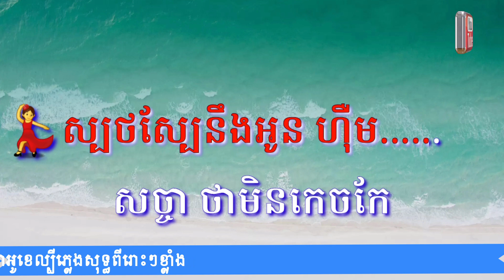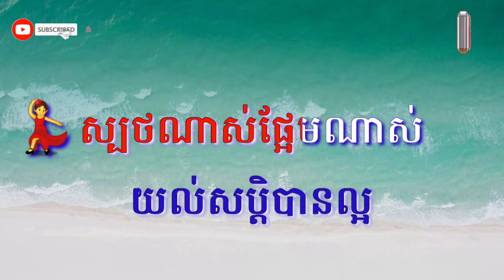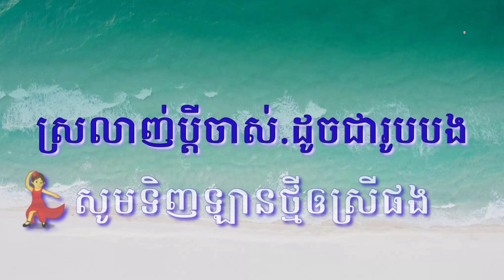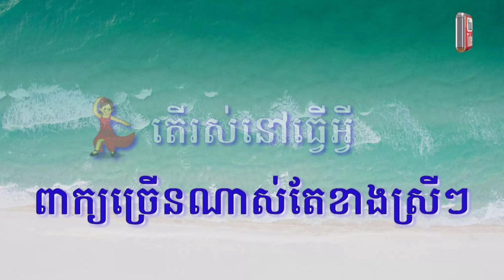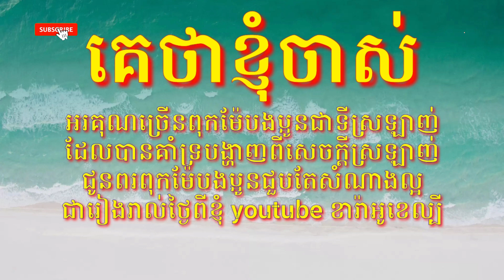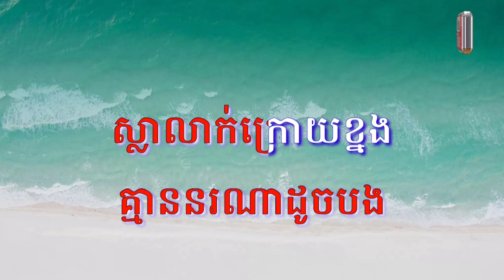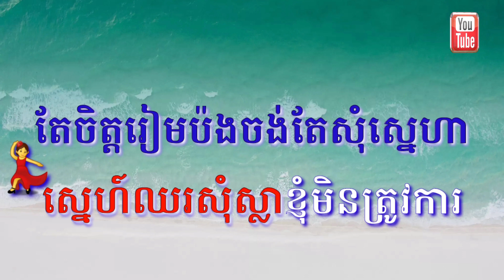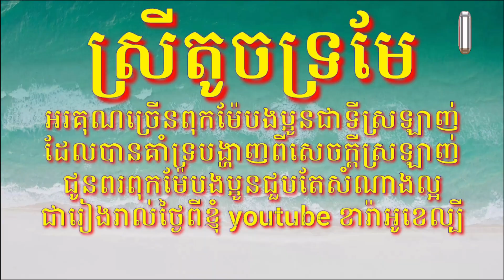ស្បថស្បែនឹងអូន+គេថាខ្ញុំចាស់+ ស្រីតូចទ្រមែ+ភ្លេងសុទ្ធ ឆ្លងឆ្លើយ 👉ខារ៉ាអូខេល្បី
ស្បថស្បែនឹងអូន+គេថាខ្ញុំចាស់+ ស្រីតូចទ្រមែ+ភ្លេងសុទ្ធ ឆ្លងឆ្លើយ 👉ភ្លេងសុទ្ធ,
ស្បថស្បែនឹងអូន+គេថាខ្ញុំចាស់+ ស្រីតូចទ្រមែ+ភ្លេងសុទ្ធ ឆ្លងឆ្លើយ,
ស្បថស្បែនឹងអូន+គេថាខ្ញុំចាស់+ ស្រីតូចទ្រមែ+ភ្លេងសុទ្ធ,
ស្បថស្បែនឹងអូន+គេថាខ្ញុំចាស់+ ស្រីតូចទ្រមែ+ឆ្លងឆ្លើយ,
ស្បថស្បែនឹងអូន+គេថាខ្ញុំចាស់+ ស្រីតូចទ្រមែ,
ស្រីតូចទ្រមែ ភ្លេងសុទ្ធ ឆ្លងឆ្លើយ,
ស្បថស្បែនឹងអូន ភ្លេងសុទ្ធ ឆ្លងឆ្លើយ,
ស្បថស្បែនឹងអូន ភ្លេងសុទ្ធ,
ស្គេថាខ្ញុំចាស់ ភ្លេងសុទ្ធ ឆ្លងឆ្លើយ,
ស្រីតូចទ្រមែ ភ្លេងសុទ្ធ,
ឆ្លងឆ្លើយភ្លេងសុទ្ធ,
ភ្លេងសុទ្ធ,
ខារ៉ាអូខេ,
ខារ៉ាអូខេភ្លេងសុទ្ធ,
ខារ៉ាអូខេឆ្លងឆ្លើយ,
ឆ្លងឆ្លើយភ្លេងសុទ្ធ,
ខារ៉ាអូខេរាំវង់ភ្លេងសុទ្,
ខារ៉ាអូខេបទថ្មី,
ភ្លេងសុទ្ធពីរោះ,
ភ្លេងពីរោះពីរោះ,
ចង្វាក់ភ្លេងពីរោះ,
ចង្វាក់ភ្លេងល្អ,
អក yamaha,
អកកាដុង,
ភ្លេងអក,
ចង្វាក់អកកាដង់,
ភ្លេងអកកាដង់,
ចង្វាក់ភ្លេងអកកាដង់,
ខារ៉ាអូខេភ្លេងពីរោះ,
ខារ៉ាអូខេភ្លេងល្អ,
ខារ៉ាអូខេច្រៀងលេង,
ខារ៉ាអូខេច្រៀងលេង,
ខារ៉ាអូខេភ្លេងសុទ្ធពិរោះ,
ខារ៉ាអូខេភ្លេងល្អ,
ភ្លេងសុទ្ធខារ៉ាអូខេ,
▸｜00:00:00｜ស្បថស្បែនឹងអូន,
▸｜00:04:03｜គេថាខ្ញុំចាស់,
▸｜00:07:38｜ស្រីតូចទ្រមែ,
Karaoke,
Pure music karaoke,
Karaoke Crossing,
Corresponding to pure music,
Karaoke dance music,
New karaoke song,
Beautiful pure music,
Beautiful music,
Beautiful music,
Good rhythm,
អក yamaha
ចង្វាក់អក yamaha,
youtube yamaha,
yamaha S750,
Akkadong,
Melody,
Accordion,
Accordion music,
Accordion,
Beautiful karaoke music,
Good music karaoke,
Karaoke Singing,
Karaoke, pure music, sweet,
Good music karaoke,
Pure music, karaoke,
ភ្លេងសុទ្ធ,
ភ្លេងខ្មែរ,
ភ្លេងសុទ្ធ,
ភ្លេងសុទ្ធ 2023,
ភ្លេងសុទ្ធ 2024,
ខារ៉ាអូខេភ្លេងសុទ្ធ,
ខារ៉ាអូខេល្បី,
ខារ៉ាអូខេល្បីភ្លេងសុទ្ធ,
ចង្វាក់រាំវង់ឆ្លងឆ្លើយភ្លេងសុទ្ធ,
រាំវង់ឆ្លងឆ្លើយភ្លេងសុទ្ធ,
បទរាំភ្លេងសុទ្ធ,
រាំភ្លេងសុទ្ធ,
youtube karaoke ភ្លេងសុទ្ធ,
youtube ខារ៉ាអូខេភ្លេងសុទ្ធ,
youtube ខារ៉ាអូខេល្បី,
ស្រីតូចទ្រមែ ដើរតាមភ្លឺស្រែ,
ស្រងែបាំងបាត់អឺយ,
ស្រីតូចទ្រមែ ដើរតាមភ្លឺស្រែ,
ស្រងែបាំងបាត់,
បងខំដើរស្កាត់ សុំស្លាមួយម៉ាត់,
អូនដាច់មេត្តា ពិតមែនហើយ,
អូនដាច់មេត្តា,
ស្លាបងពេញថ្នក់ ម្តេចក៏កុហក?
ថាបងអត់ មានស្លាអឺយ,
ស្លាបងពេញថ្នក់ ម្តេចក៏កុហក?,
ថាបងអត់មានស្លា,
ស្លានៅត្រង់ណា?,
សូមកែវជីវា បង្ហាញគេផង,
ពិតមែនហើយ បង្ហាញគេផង,
ជាតិជា មនុស្សខិល របុិលរប៉ូច,
គ្មាននរណា ដូចបងអើយ,
ជាតិជា មនុស្សខិល របុិលរប៉ូច,
គ្មាននរណាដូចបង,
ស្លាលាក់ក្រោយខ្នង អញ្ចើញប្រុសបង,
យកចេញឆាប់រ៉ា,
ពិតមែនហើយ យកចេញឆាប់រ៉ា,
ស្លាបងមានពិត តែចិត្តរៀមប៉ង,
ចង់តែសុំ ស្នេហាអឺយ,
ស្លាបងមានពិត តែចិត្តរៀមប៉ង,
ចង់តែសុំស្នេហា,
ស្នេហ៍ឈរសុំស្លា ខ្ញុំមិនត្រូវការ,
សូមលាសិនហើយ,
ពិតមែនហើយ សូមលាសិនហើយ,
(ប) គេថាខ្ញុំចាស់,
ពាក្យច្រើនណាស់តែខាងស្រីៗ,
(ស) តើរស់នៅធ្វើអ្វី,
ធ្ងន់ដីធ្វើការពុំបាន,
មិនដែលខកខាន,
(ស) បើរូបបងខ្លាំងដូចហនុមាន,
អូនបូជាប្រាណសូមភ្ជាប់និស្ស័យ,
អូនបូជាប្រាណសូមភ្ជាប់និស្ស័យ,
(ប) បងចេះចាក់ថ្លុក,
ចេះបញ្ចុកទាំងនំចំណី,
(ស) អូនក៏ចេះថ្នមប្ដី,
យប់ថ្ងៃមិនឲមានហ្មង,
(ប) សំណាងអូនណាស់ស្រលាញ់ប្ដីចាស់,
ដូចជារូបបង,
(ស) សូមទិញឡានថ្មីឲស្រីផង,
(រួម) យើងជិះសាសងទៅលេងបូកគោ,
អូយ! យើងជិះសាសងទៅលេងអង្គរ,
ឆ្លងឆ្លើយភ្លេងសុទ្ធ,
ស្បថស្បែនឹងអូន,
សច្ចា ថាមិនកេចកែ,,
ថាស្រលាញ់ណាស់ ដល់ចាស់ក៏មិនបែកចិត្ត,
ដល់បាននែបនិត្យអ្នកបងហើយ,
បោះបង់ចោលអូន,
មិនមែនទេស្រី,
រាល់ថ្ងៃបងខំធ្វើការ,
តើមានពេលឯណា,
រក្សា ថ្នាក់ថ្នមស្រីស្ងួន,
បងមិនចោលទេ ស្នេហ៍អើយខំថែទាំខ្លួន,
ពេលយប់ដេកពួកមុំអើយមុំ យល់សប្តិបានល្អ,
ស្បថណាស់ផ្អែមណាស់,
ព្រះអើយនេះហើយប្តីខ្ញុំ,
ស្លៀកពាក់មកស្រីមុំ,
ទៅផ្សារទៅទិញខ្សែក,
ចង្វាក់រាំវង់,
ច្រៀងឆ្លងឆ្លើយ,
បទចម្រៀងខ្មែរ,
បទចម្រៀងខ្មែរ ភ្លេងសុទ្ធ,
រាំវង់,
រាំវង់ឆ្លងឆ្លើយ,
ខារ៉ាអូខេ YouTube,
ឆ្លងឆ្លើយ,
ខារ៉ាអូខេ YouTube,
Pure music,
Khmer music,
Choreography,